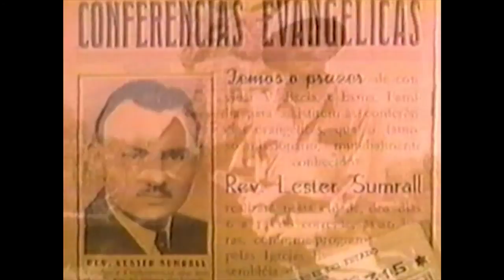Win a million 2013 - a Lester Sumrall Tribute Video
"Win a Million" song inspired and dedicated to Dr. Lester Sumrall (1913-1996).

Few evangelists have seen as much of the world as Lester Sumrall witnessed -- and witnessed to. Lester Sumrall was one of the most colorful preachers of the 20th century. Beginning as a fiery young preacher during the depression and ending with the foundation of a global ministry in 1987 aimed at wiping out hunger in Third World countries: his life story inspires as well as it teaches. Lester Sumrall was a man who threw himself at the feet of Jesus Christ, possessing a zealousness and long-term commitment that still amazes even those who knew him.

Lester Sumrall traveled the world ministering in 110 countries, including Soviet Siberia, Russia, Tibet, and China. During his life he penned over 130 books. His evangelistic association (LeSEA -- Lester Sumrall Evangelistic Ministries headquartered in South Bend, Indiana), is still actively spreading God's Word. LeSEA ministries include such outreaches as the World Harvest Bible College, a teaching tape ministry, and numerous publications. Lester Sumrall also founded LeSEA Broadcasting, which owns and operates 13 Christian television stations, three FM radio stations, five international shortwave radio stations, and two Satellite channels covering the entire continents of Africa, Asia & Europe. LeSEA Broadcasting reaches 90 percent of the world's population with the special purpose of bringing those millions of souls to heaven.

Lester Sumrall's goal was to win 1 million souls for the Kingdom of God every day, and he was often quoted in his later years with this statement:-

"I won't be satisfied unless I win a million souls for Jesus everyday" -- Dr. Lester Sumrall

Win a Million
Song by Jeanna Tomlinson

Lying on my death bed as a young and angry lad,
And there seemed no hope for me, from the sickness that I had.
All at once before my eyes, a decision to be made,
On my one side was your Holy Word, on the other was my grave.

Chorus
Win a million, that’s my vision from The Lord,
And my heart is filled with purpose, I have found what I was born for.
There’s a world outside that’s dying, as I come to you and pray,
I won’t be satisfied Lord Jesus, will I win a million every day.

One night while I was praying, a picture came to me,
There were people everywhere, as far as the eye could see.
They were falling off the edge of life into eternal flame,
And as they approached their destiny, they were calling out my name.

If I could live my life again, I would live it just the same,
I have run the race I have kept the faith, through the power in Your Name.
Through every trial I’ve overcome, every battle I have won,
Just to see the smile on your lovely face, and to hear you say well done.